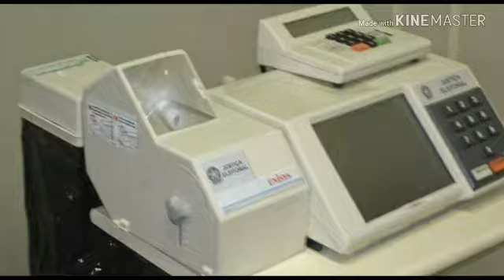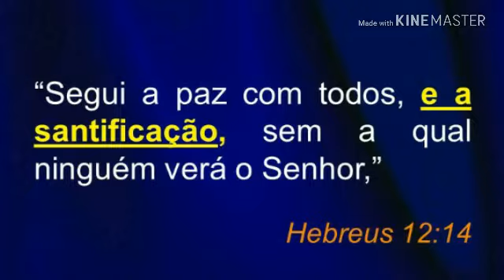HISTÓRIA E ELEIÇÕES- ADRIANA MIRANDA